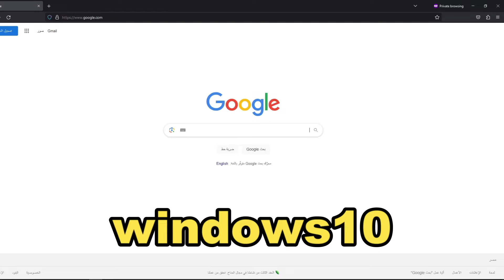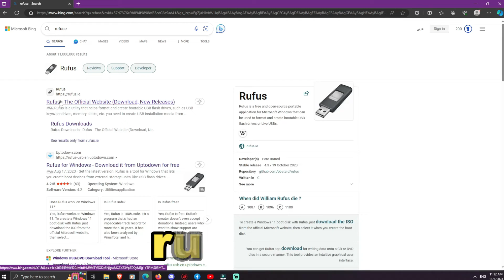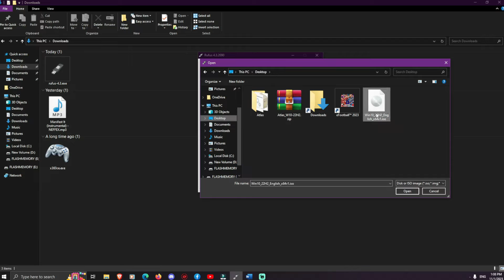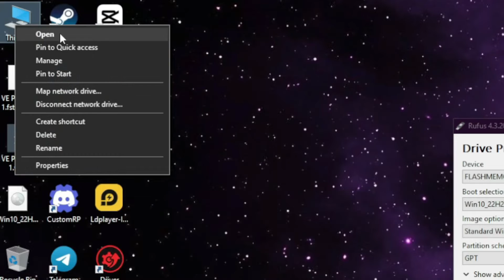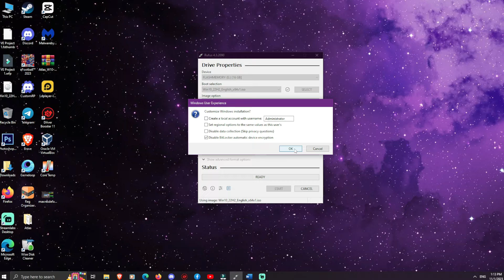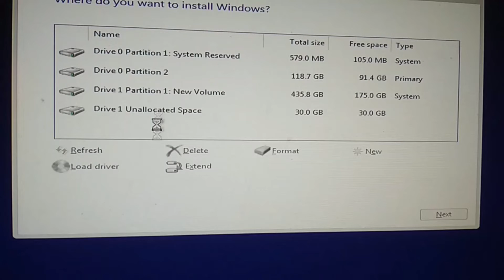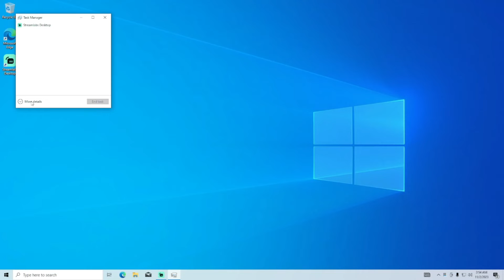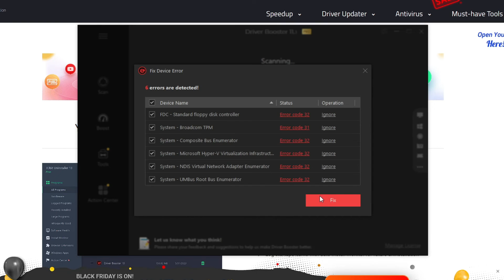شرح تحميل ويندوز 10 (نسخة اصليه) وطريقة تثبيت الويندوز من الفلاشه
شرح طريقة تحميل ويندوز 10 المخصص للالعاب من الموقع الرسمي وطريقة تثبيت الويندوز من الفلاشه على الكمبيوتر+ طريقة عمل فورمات للهارد.